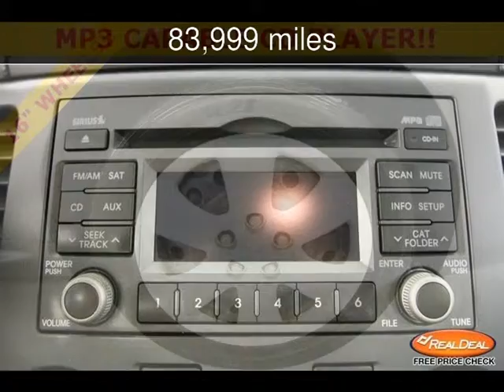2009 Kia Optima LX Used Cars - Kansas City,Missouri - 2013-10-10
See more details about this used car This 2009 Kia Optima LX with 83,999 miles is for sale at The KC Car Guy.